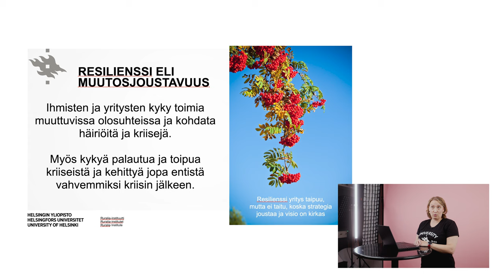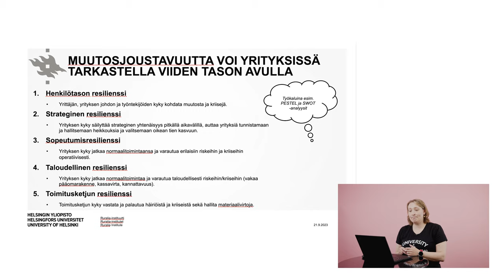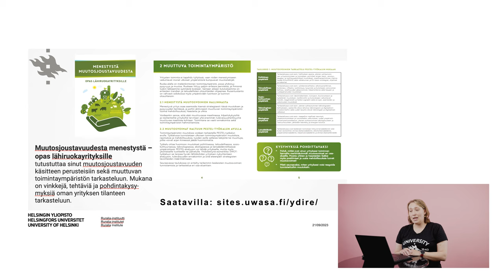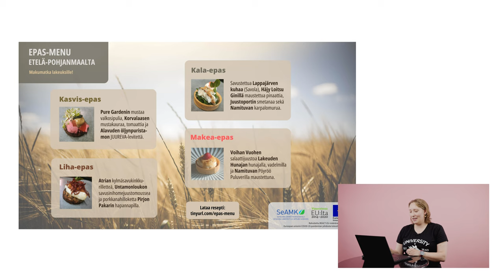Pitchauksesta bisnestä - Yrityksen resilienssin kehittäminen, Hannele Suvanto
Miten voidaan edistää yritysten resilienssiä? Esimerkiksi yhteistyön ja digitalisaation lisäämisen avulla.

Hannele Suvanto Helsingin yliopiston Ruralia-instituutista valottaa miten yritysten välinen yhteistyö ja digitalisaatio voivat olla auttamassa kulkemaan kohti resilienssin lisäämistä.

Pitchauksesta bisnestä -videosarja on osa innovaatiotoimintaa edistäviä toimenpiteitä Into Seinäjoki Oyssä. Sarjalla halutaan tehdä ekosysteemimäistä tekemistä tutuksi alueen yrityksille, nostaa esiin kärkialoihin, ruoka ja teknologia, liittyviä ajankohtaisia tutkimusteemoja ja luoda mahdollisuuksia globaaliin kasvuun Seinäjoen alueella.

Videosisällöt ovat osa Seinäjoen innovaatiotoiminnan ekosysteemisopimuksen toimenpiteitä. Toimintaa rahoittavat Seinäjoen kaupunki ja Etelä-Pohjanmaan liitto, EAKR. Hanketta koordinoi Into Seinäjoki Oy, joka on Seinäjoen kaupungin kehitysyhtiö.

Seinäjoki on ekosysteemisopimuksen kautta osa valtakunnallista Innokaupunkien verkostoa. Innokaupungit luovat yhteistyöstä innovaatioita ja innovaatioista kestävyyttä. Niiden tavoitteena on vahvistaa kaupunkiseutujen osaamista ja yhteistyötä ja luoda kansainvälisen tason innovaatio- ja kokeiluympäristöjä ja uusia liiketoimintaekosysteemejä.